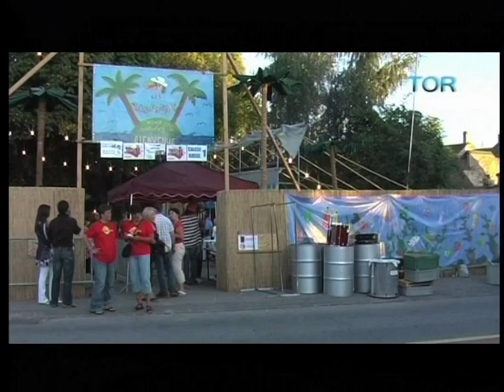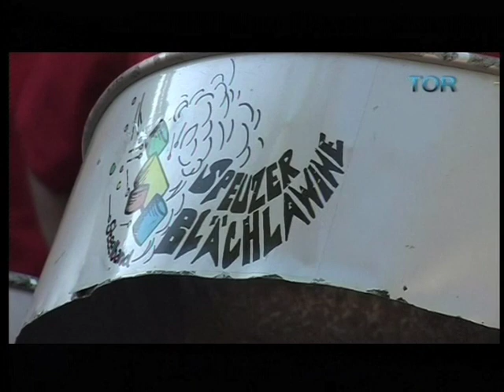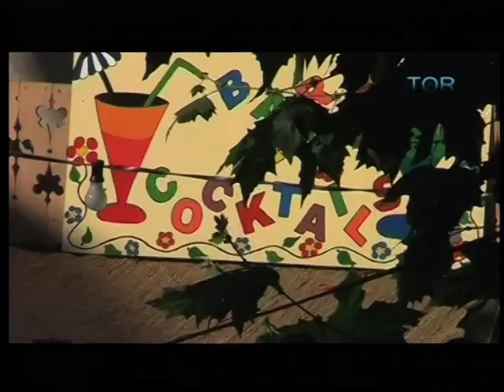Festival Steel Band